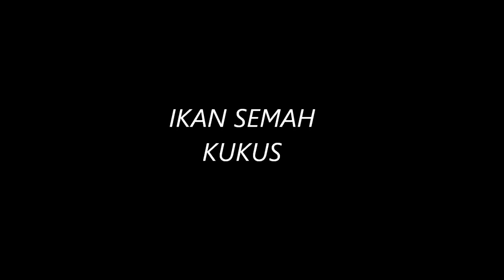How to cook SEMAH FISH steam.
Jom jamu selera bersama Charson Channel